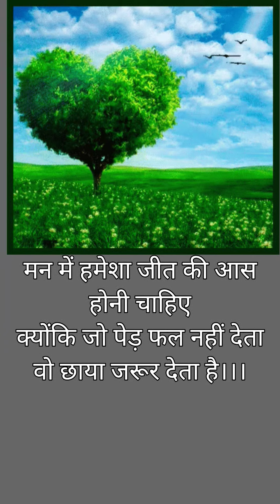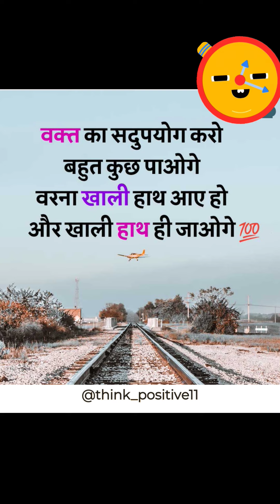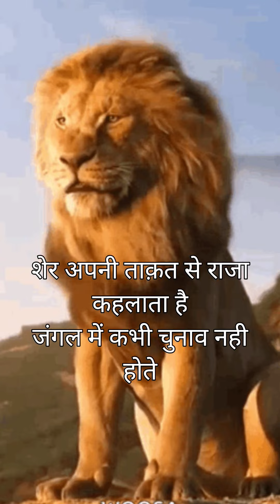positive thoughts in Hindi ll motivational quotes ll life quotes in hindi ll positive thinking